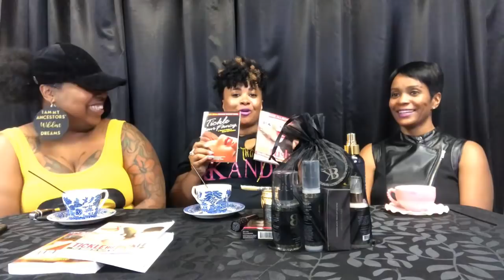Do you need a little spice in your bedroom?!?! Stop 🛑 and watch!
Everyone can use a little extra excitement in their bedroom, right?! This tea will definitely have you thirsty for more!! Special guest Wanda Govan stopped by to share her spicy adult products from "Bedroom Kandi by Wanda" with us. If you're looking to spice things up in your bedroom, check out this video and then hit up Wanda on her facebook page or on her website!